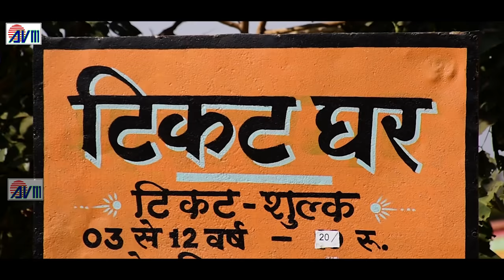Virendra Chaturvedi | Cg Song | Aabe Gori Mor Gaon | Virendra Thakur | Pooja Fulbandhe | AVM STUDIO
Song    -   Aabe Gori Mor Gaon
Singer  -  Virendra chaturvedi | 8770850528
Artist  - Virendra Thakur, Pooja Fulbandhe
Camera - Deepak Bawankar, Tameshwar Dev
Camera Assi - Saroj Kurrey, Ritesh Chauhan
Choreography - Ram Yadav
Editor  -  Tameshwar Dev

2- हमारे ट्विटर पेज को फॉलो करें  AVM GANA